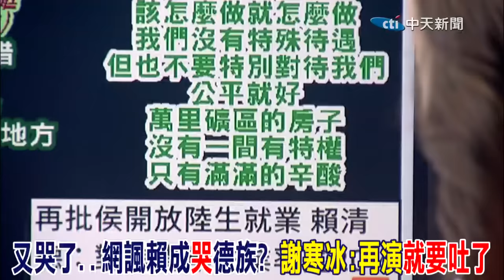又哭了... 網諷賴清德成"哭"德族? 謝寒冰:再演"就要吐了"